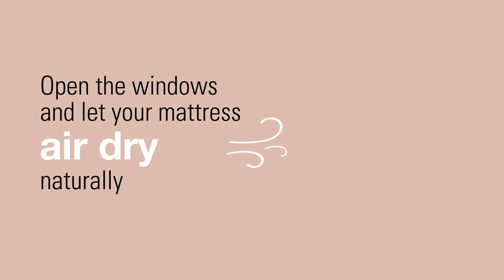How to clean and disinfect your mattress – with Laurastar IZZI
Having a clean mattress is essential for a good night's sleep, but it's also important for your health. Dust mites, bacteria, and other germs can accumulate in your mattress over time, which can cause respiratory problems and other health issues.

The Laurastar IZZI is a powerful steamer that can help you keep your mattress clean and healthy. It uses Laurastar DMS to kill dust mites and eliminate bacteria, and other germs, leaving your mattress fresh and sanitised. Plus, it's easy to use and doesn't require any harsh chemicals that are detrimental to your health.

In this video, we'll take you through the step-by-step process of cleaning and disinfecting your mattress with Laurastar IZZI. We'll show you how to prep your bed, how to use the Laurastar IZZI on your mattress, and how to maintain your mattress, so it stays clean and healthy.

So if you're looking for a way to keep your mattress clean and healthy and have a good night's sleep, make sure to watch this video. We'll show you the best way to clean and disinfect your mattress with the Laurastar IZZI, so you can rest easy, knowing you're sleeping on a clean and healthy surface.

Want to sleep with clean pillows as well? Discover the complete guide to deep pillow cleaning in this Lab-L article

Want to know more about IZZI?